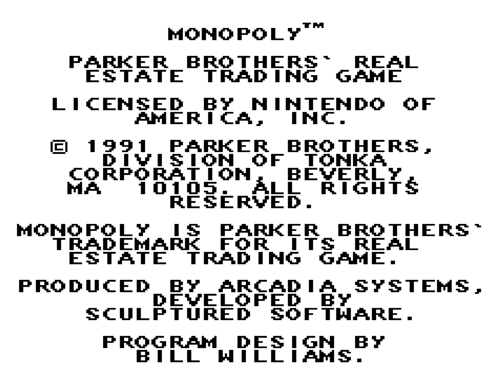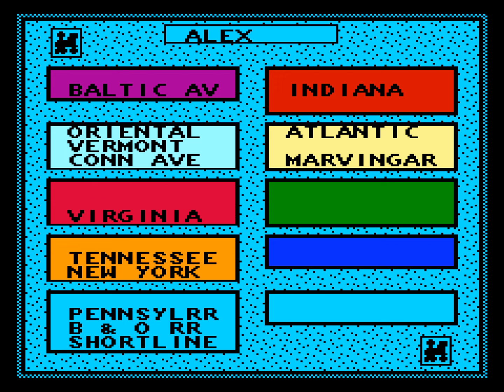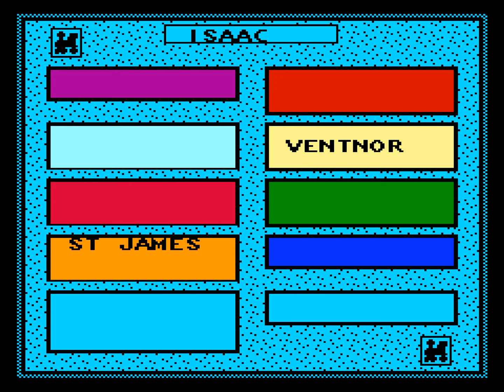Monopoly (NES) Playthrough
A playthrough of Parker Brothers' 1991 board-game adaptation for the NES, Monopoly.

Since the games go quickly, I've included two in this video. The first is a four-player game with me playing against Penelope, Gertrude, and Maude. The second, beginning at 30:20, is an eight-player game.

Six years after the first licensed Monopoly video game had been published for British microcomputers, Parker Brothers released a rendition developed by Sculptured Software in 1991 for the NES, and it brought the game to life more vividly than any prior attempt had dared. Its inclusion of animated player pieces, digitized sound effects, eight-player competition (with optional AI-driven opponents if seven friends weren’t able – or willing – to participate), and customizable game scenarios all served to provide a platform for one of the best board game adaptations ever produced on a home gaming console. Like the original, winning depends on your ability to wheel, deal, and dominate with the intention of being the last one standing.

Though the NES version does not allow for all “house rules” style games, you can modify settings to allow for a game to begin with pre-distributed properties, starting cash totals different from the traditional $1,500, and/or a time-limit if you've got other pressing business to attend to. There are also eight pre-configured scenario-style games if you're looking for a more focused challenge.

The original game is accurately reflected in this digital version, but the real strengths of the NES Monopoly lie with the style on which everything plays out. Each of the classic player tokens are brought to life with personable animations: the cavalryman holds on to the reins as his horse rears back, the thimble hops under the steam of a hidden bunny, etc. Each of the Community Chest and Chance cards feature an animated version of their classic card illustrations. The Go space showers you with cash as you round the corner, and everytime some pays a debt, a cash register swoops in to chomp the bills.

The audio is an excellent match for the graphics, too. The game is loaded with digital samples – a loud train whistle blows when you land on a railroad space, the auctioneer shouts "SOLD!" as he bangs his gavel, and you're warned with a “Don’t be coming back now!” when you are released from jail - there are tons of examples, and they all sound pretty good for the NES. The soundtrack is an assortment of cheerful big band and bluegrass-style themes and ditties that suit the action perfectly, and if given the chance, will lodge themselves deep in your long-term memory. I remember the theme song being used in radio commercials, so it seems like I'm not the only one who was a fan.

It's thirty-one years old now, but it's still more engaging, personable, and fun than any of the Monopoly products Electronic Arts and Ubisoft have shoveled out over the years. Parker Brothers' Monopoly for Nintendo’s 8-bit machine is, in my opinion, one of the absolute best board-to-video game adaptations ever made, and it's one of the best multiplayer games on the NES.